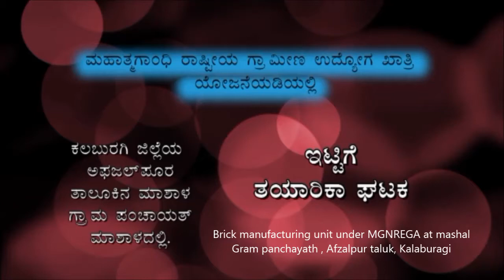Brick Making in Kalaburgi district